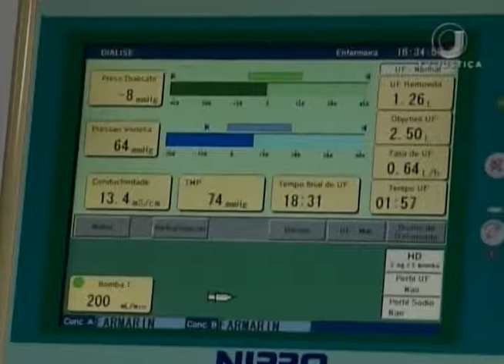Jornal da Justiça 2ª edição - VT Defeito Prótese (12/12/17)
O Superior Tribunal de Justiça decidiu que o Código de Defesa do Consumidor pode ser aplicado em ações de indenização por danos causados por defeito em prótese de silicone.